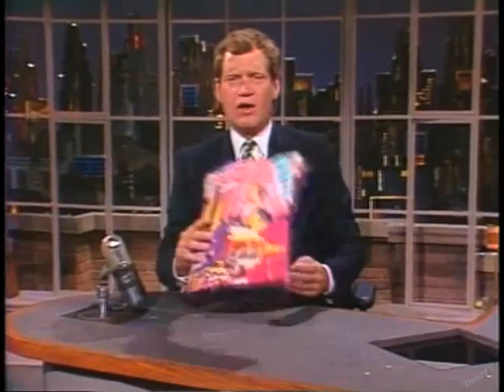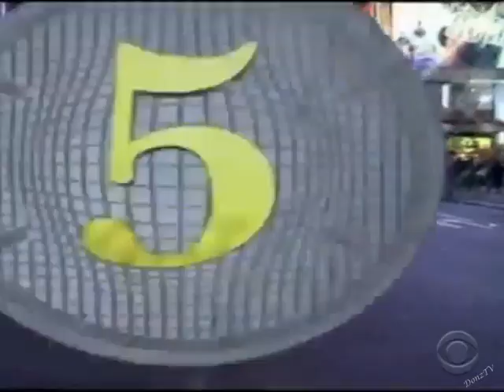Tributes to David Letterman, Part 2 of 31: Will Smith 1989, 2015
To commemorate the 5th anniversary of Dave retiring from late night television (his last show was on May 20, 2015), I've put together a series of "first and last" appearances, the latter paying tributes in their own ways to the last giant of late night (h/t Jason Zinoman).
Part 2: Will Smith
1. July 21, 1989
2. February 18, 2015